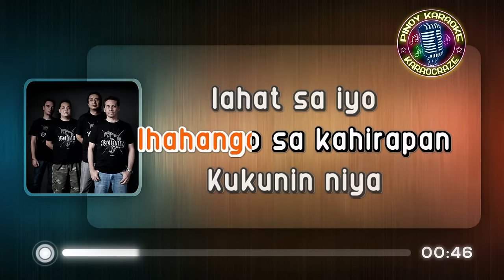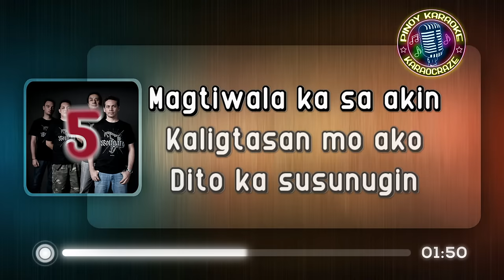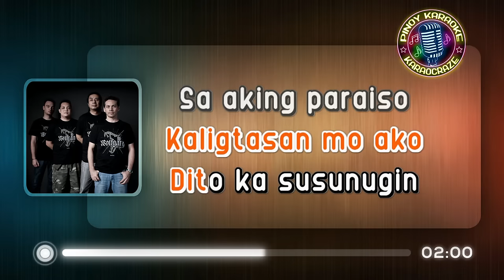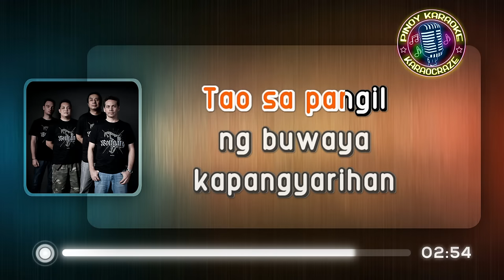HALIK NI HUDAS - Wolfgang (KARAOKE Version)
Halik Ni Hudas - Wolfgang

Lyrics:

Mga asong naloloko
Nagpapanggap na tao
Mga pangakong matamis
Puro langaw at ipis
Sa bawat tabi at sulok
Pagkatao'y nabubulok
Nakalubog na sa kabaong
Lalo pang binabaon

( CHORUS )
Tao sa pangil ng buwaya
kapangyarihan ng halik ni hudas
Ubos nang mga bayani
Mga duwag ang nalalabi
Kunwari'y matatapang
Ihahango sa kahirapan
Kukunin niya lahat sayo
Isip at kaluluwa
Pagkatao mo'y papasukin
Tapos dudurugin

( REPEAT CHORUS )

Magtiwala ka sa akin
Kaligtasan mo ako
Dito ka susunugin
Sa aking paraiso
Sumunod sa mga utos
Mga lason na pangako
Ang kanyang mga kamay
Mga batong pumapatay
Kaibigang nakaitim
Dadalhin ka sa dilim
Magpailalim sa kanya
Nakatali sa kadena...

halik ni hudas wolfgang karaoke
halik ni hudas karaoke
halik ni hudas karaocraze
wolfgang karaoke